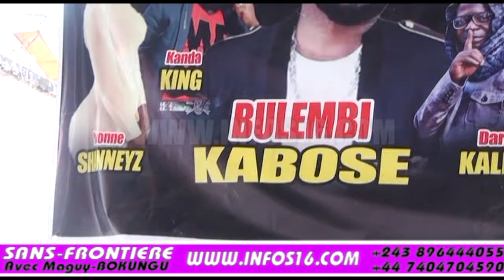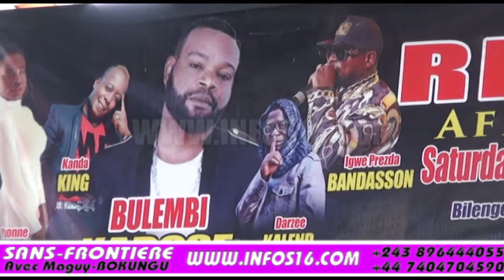Répétition KABOSE BULEMBI avec la nouvelle dance BUKA MBETU ya Maman